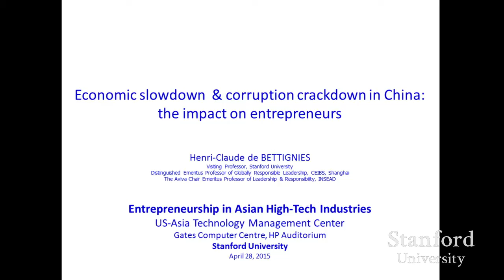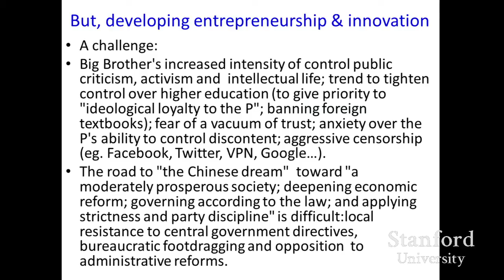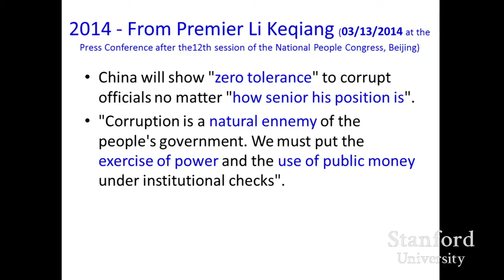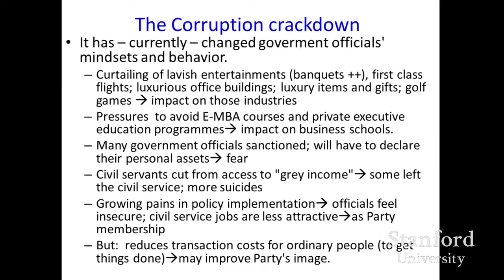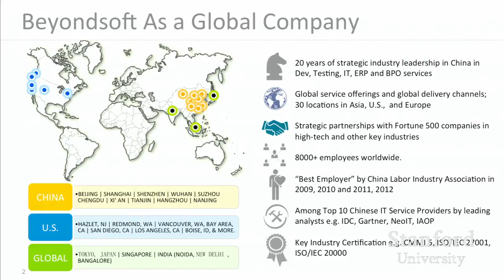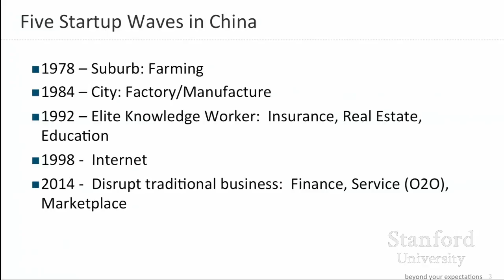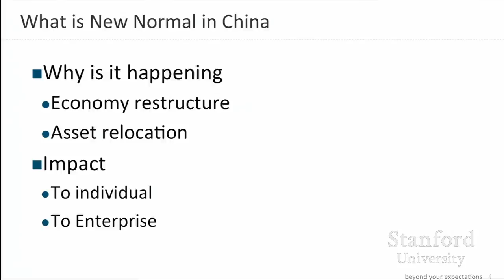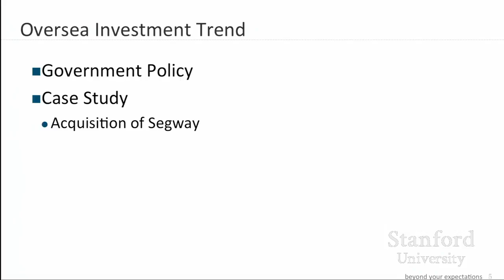Stanford Seminar - Economic Slowdown and Corruption Crackdown in China: The Impact on Entrepreneurs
"Economic Slowdown and Corruption Crackdown in China: The Impact on Entrepreneurs"  -Henri-Claude de Bettignies of INSEAD and Jun Li of BeyondSoft US Startup Investment